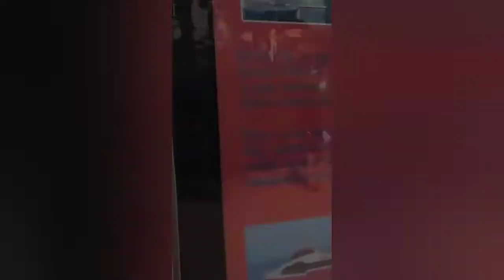جولة في الكنتي Alicante